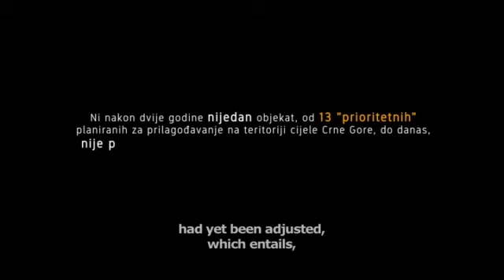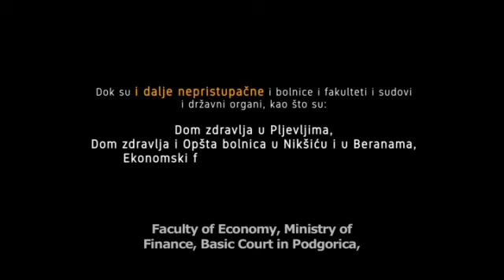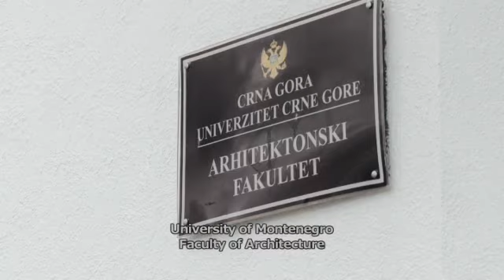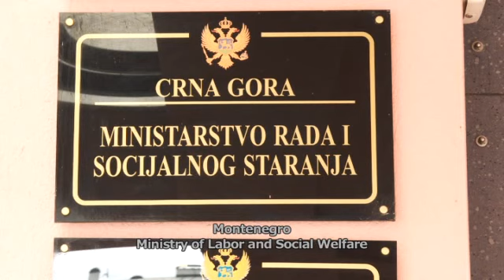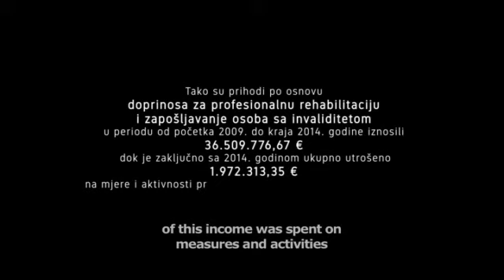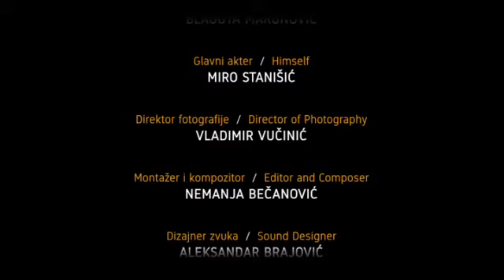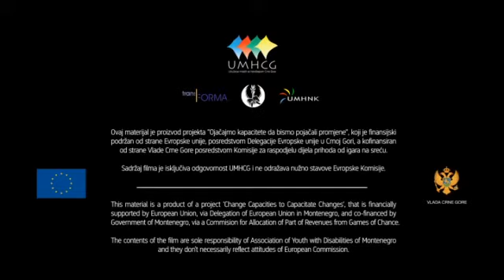"I'm more than my barriers" - English (full version)